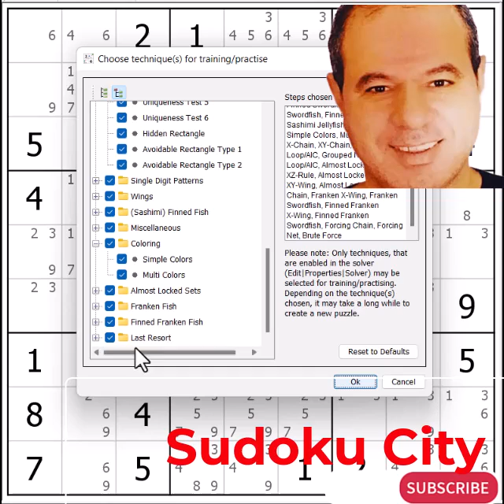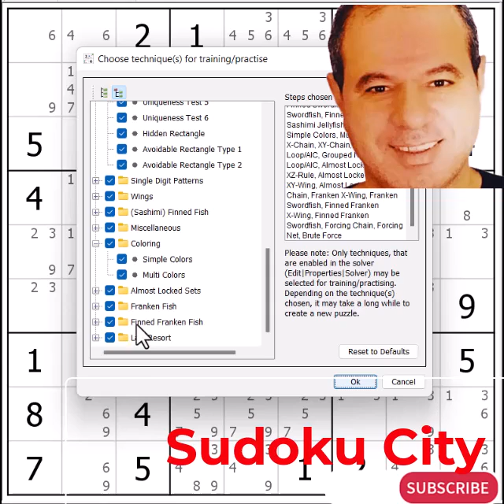سودوكو سيتي Sudoku City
Sudoku is a mathematical puzzle game that helps develop the mind and improve critical and logical thinking skills. Here are some important advantages of learning and mastering Sudoku:

Develop mental skills: Solving Sudoku is a mental challenge that requires focus and critical thinking. This game helps stimulate the mind and improve mental abilities such as concentration, memory, and creative thinking.

Improving logic and critical thinking skills: Sudoku depends on applying logical rules and strategies to solve puzzles. By analyzing the pattern and deducing the logical solution, mental skills associated with critical thinking and problem solving are enhanced.

Enhance concentration and attention: Solving Sudoku requires high concentration and attention to small details. When you practice Sudoku regularly, you can notice an improvement in your ability to focus and pay attention in your daily tasks.

Strengthen patience and persistence: Players may have difficulty solving some advanced levels of Sudoku. However, they know to deal with challenges and keep trying until they find the right solution. This process enhances endurance and enhances persistence in the face of difficult challenges.

Activate your creative side: Although Sudoku is based on rules and logic, it also requires some creativity and creative thinking. You can try different strategies and solution techniques to reach the right solution, and this enhances the ability to think creatively and innovate.

Improve Mood and Reduce Stress: Sudoku can be a relaxing and fun activity that helps relieve stress and anxiety. When you are focused on solving puzzles, you can feel relaxed and at ease, and this contributes to an improved overall mood.

In addition to the advantages mentioned above, Sudoku can also be useful in improving mathematics and numeracy skills. Solving mathematical puzzles requires the use of numbers and arithmetic operations, which can enhance mathematical thinking and improve a person's mathematical abilities.

Overall, Sudoku is fun and interesting, and people of all ages can enjoy it. If you want to develop your mental and logical skills and take advantage of the benefits of learning Sudoku, you can start solving puzzles with a graduated difficulty level and increasing challenge